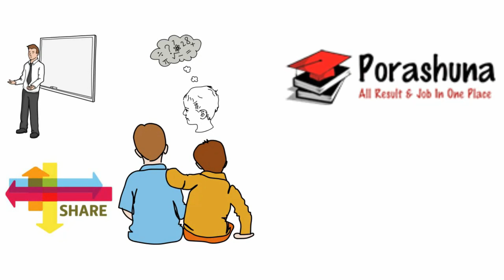ঘোষণা; এবার হচ্ছে না সমাপনী পরীক্ষা | Psc exam news | Jsc exam news | জাতীয় বিশ্ববিদ্যালয় ঘোষণা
এবার হচ্ছেনা সমাপনী পরীক্ষা | Psc exam news | Jsc exam news | জাতীয় বিশ্ববিদ্যালয়য় ঘোষণা